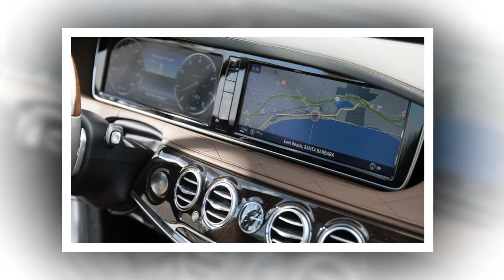Review Performance 2016 Mercedes Maybach S600 System Full Top Speed